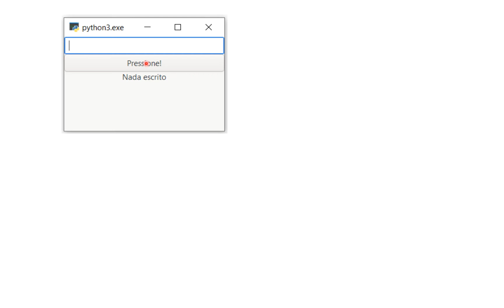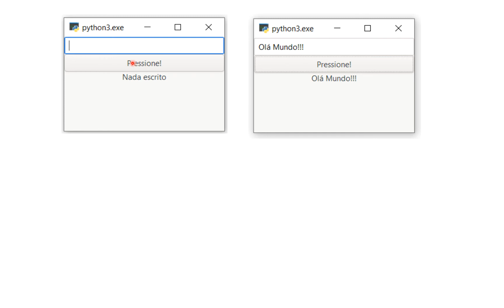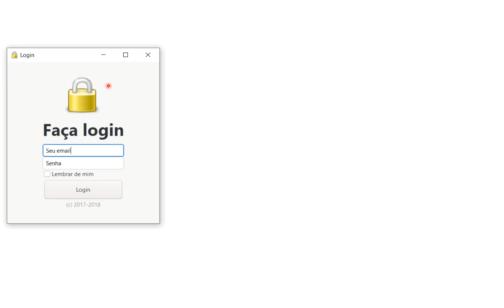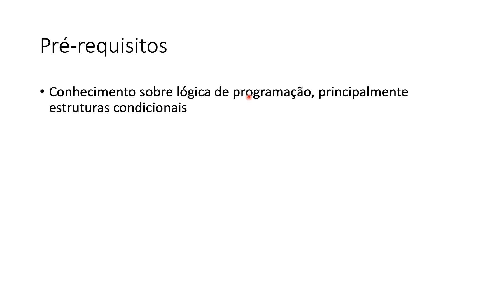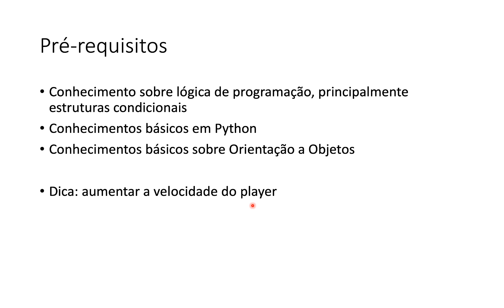Curso - Interface Gráfica para Apps Python com GTK e Glade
Nessa videoaula você será apresentado ao curso "Interface Gráfica para Apps Python com GTK e Glade" que está disponível para assinantes IA Expert Academy.